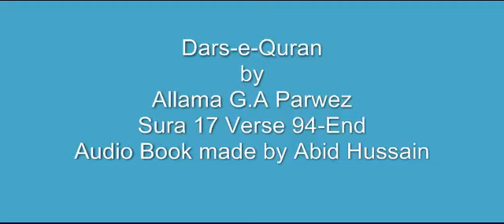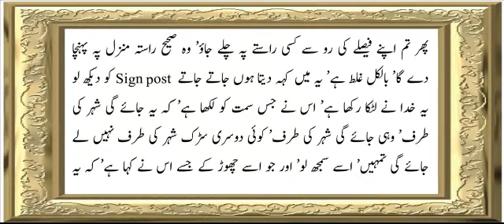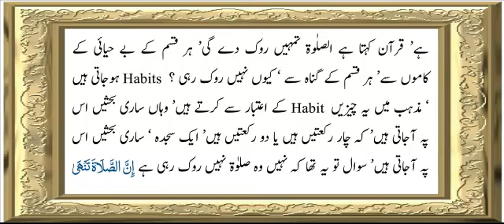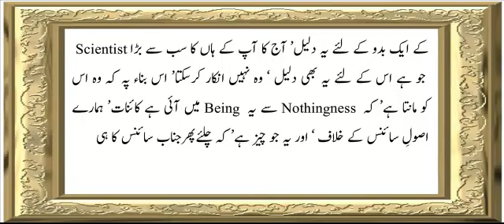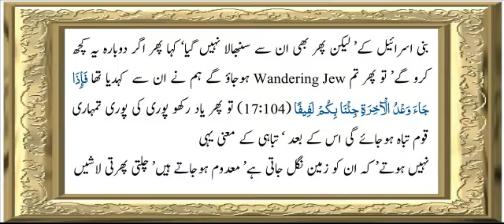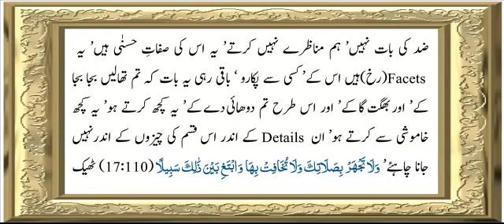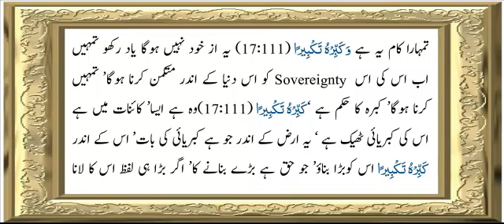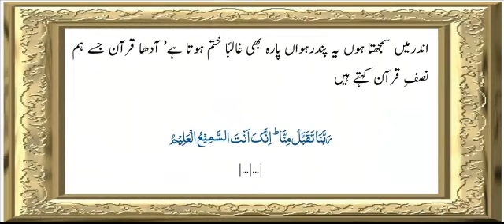Sura 17 Verse 94-End ch 16